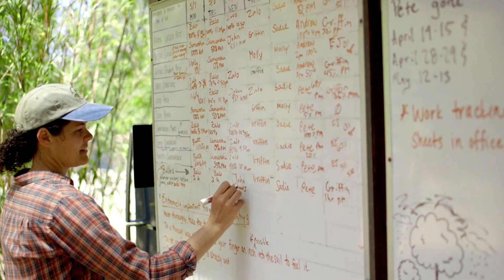Pacific Domes Greenhouse Domes, Future Garden, UC Santa Cruz - VIDEO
Professor Newton Harrison and his team explain how three Pacific Domes Greenhouse Domes are being utilized by the University Arboretum to grow coastal-native plants which are resistant to drought, part medicinal, part edible and part the basis for biodiversity, supporting a healthy food chain for birds and butterflies.